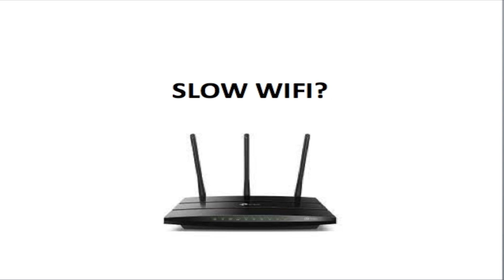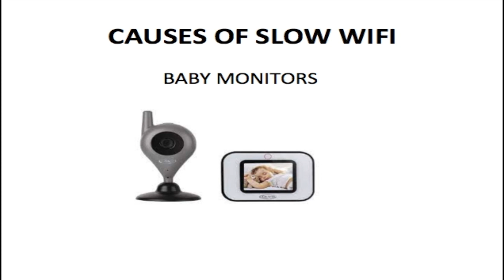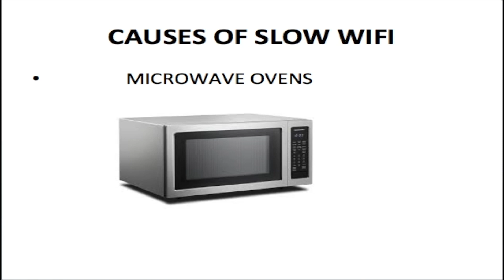WIFI Slow? Do THIS to Fix It Now!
Are you tired of buffering and slow internet speeds?   Don’t worry! In this video, we’ll show you practical tips and tricks to improve your Wi-Fi speed and boost your internet performance. Whether you’re streaming, gaming, or just browsing, these solutions will help: